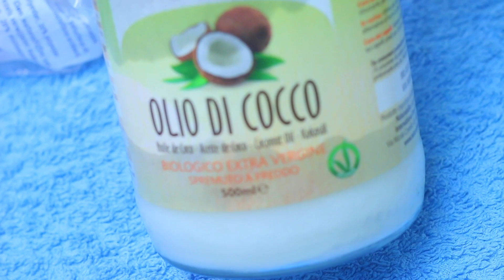1 trucco rapido per ottenere mani di 10 anni più giovani | 1 Quick Trick to Get 10 years Young Hands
1 trucco rapido per ottenere mani di 10 anni più giovani
Ottieni mani più giovani con questo rapido rimedio
1 Quick Trick to Get 10 years Young Hands
Get 10 years Young Hands with this 1 quick trick

Questo video è pubblicato per scopi informativi. Qualsiasi informazione fornita in questo video non deve essere considerata come un sostituto per le prescrizioni suggerite dai professionisti come estetisti o dermatologi, nutrizionisti e medici.